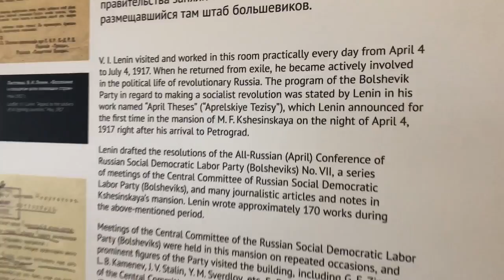Lenín’s office which is now a part of the museum in St. Petersburg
Radical  Desi video